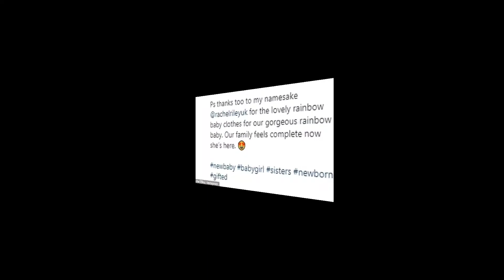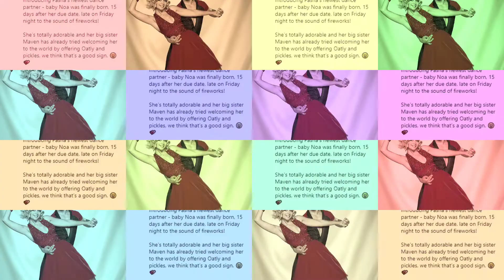Rachel Riley gives birth! Countdown star welcomes daughter Noa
The Countdown star, 35, took to Instagram to reveal the happy news as she shared a picture of her bundle of joy, her second second child with husband Pasha Kovalev.

In the caption of her post, Rachel gushed: 'We have some news…! Introducing Pasha's newest dance partner - baby Noa was finally born, 15 days after her due date, late on Friday night to the sound of fireworks!'Rachel added: 'She's totally adorable and her big sister Maven has already tried welcoming her to the world by offering Oatly and pickles, we think that's a good sign. Massive thanks to the wonderful home birth midwives team and my doula who looked after us all so well.

'Ps thanks too to my namesake @rachelrileyuk for the lovely rainbow baby clothes for our gorgeous rainbow baby. Our family feels complete now she's here.'

Rachel also shared an adorable snap of herself cradling Noa in her arms along with a photo of the tot alongside her older sister Maven, 23 months. Rachel shared another snap of the tot to her Twitter account and jokingly wrote: 'PS Is it just me or does she look a bit like Ole Gunnar Solskjaer here? Guess they didn't call him the baby-faced assassin for nothing.' The TV presenter was inundated with congratulatory messages after she made the announcement.

One user wrote: 'Congratulations to you and the family,' while another said: 'Congratulations, she is adorable'.

Another fan added: 'Aww bless the beautiful darling'. Last month, Rachel celebrated her final day of filming for Countdown before going on maternity leave.

She took to Instagram to share the news with fans saying she has 'officially finished filming to pop a baby out!'.

Noa was wearing a babygrow from Rachel's namesake brand that comes as part of the £69 Rainbow Welcome Baby Set The television star shared a slew of silly snaps with the show's new presenter Anne-Marie Imafidon who will 'be keeping the numbers in line' until Rachel returns next year.

Rachel also revealed we will continue to see her on our TV screens until December as some shows have been pre-recorded.

She captioned the post: 'Well that's it from me, I've officially finished filming to pop a baby out!'Continuing on in the post she joked: 'And thanks for keeping me clothed @nobodyschild, especially helpful as next to nothing else fits right now!'

The red dress looked stunning on the television personality and boasted puffed out sleeves and ruffled hem to up the glamour of the look.

Her blonde locks were styled straight for the photo while she wore a full face of make-up for the stunning shot alongside her nearest and dearest.

Pasha, meanwhile, cut a casual figure in beige chinos and a burgundy T-shirt paired with brown and cream loafers.

Maven looked adorable in bunches and a floral sundress while she tried to catch her parents attention as she pointed to something off camera.Rachel and Pasha announced they were expecting their second child together in April this year.

Rachel appeared in the 2013 series of Strictly Come Dancing where she met her man before being eliminated in week six.

The television personality recently spoke about her growing family in an exclusive interview with MailOnline.

She explained that she and Pasha felt unsure children were in their future during the early stages of their relationship, but after reflecting on her age and the possibility starting a family may not be easy, they decided to go full steam ahead.

'We've bashed them out! Get the sleep deprivation over in one go is the plan', she explained.
Rachel Riley Countdown star gives birth to second baby as newborn arrives 15 days late